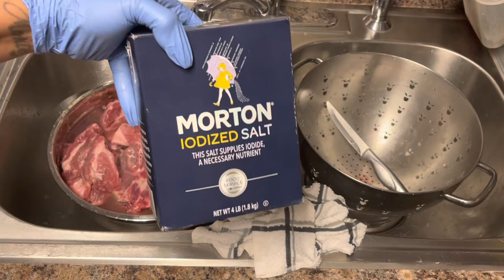Pork Neck Bones!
Hey Guys! In today’s video I’m going to cook some good ole Country Pork Neck Bones. I haven’t made them in a few years but they turned out better than ever. I have to thank my daughter Sierra for telling me to add fat back because it really brings out the flavor of pork. I wasn’t really a big fan of them when I cooked them as an adult until I learned how to cook them. Thanks Sierra!

Now this isn’t a dish for anyone who doesn’t eat pork. Please keep all rude comments to yourself!

3 Large Pork Neck Bones
6 to 8 Strips Fat Back
2 Cups Chopped Celery
1 Large Onion Chopped
8 to 10 Cups Water
1 Cup Vinegar
1/2 Cup Salt
2 Teaspoons Garlic Salt
1 Teaspoon Granulated Onion
1 Teaspoon Granulated Garlic
1 Teaspoon Basil
1 Teaspoon Seasoning Salt
1 Teaspoon Slap Ya Mama Seasoning
1 Teaspoon Sazon Seasoning
1/2 Teaspoon Crushed Red Pepper Flakes
1/2 Teaspoon Black Pepper
6 Bay Leaves

Wash neck bones then add them to a bowl in your sink. Add the vinegar and salt and fill the bowl with water. Mix together until the salt is dissolved. This will help to clean the pork. Let sit for 30 minutes.
Once time is up pour off water and clean the neck bones removing anything that looks undesirable.
Using a large boiler pot place the neck bones in it. Add the celery and onions, the seasonings, the fat back and the bay leaves. Lastly add enough water to cover everything in the pot about 8 to 10 cups.
Cook over medium high heat until the pot comes to a rapid boil. At this time reduce the heat and cook over medium heat. You will continue to lower the heat until the pot is boiling at the speed that you want.
Cook for two hours. During the cooking process, occasionally check the liquid level. I didn’t have to add anymore water to mine.
Once done turn the heat back up to boil down to a thickened sauce. You won’t have to add any thickening to your liquid because the neck bones thicken naturally.
Let cool before serving.
Serve over rice with a side of green beans or cabbage and cornbread. Enjoy!